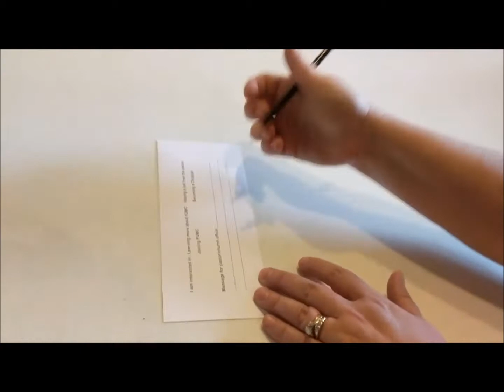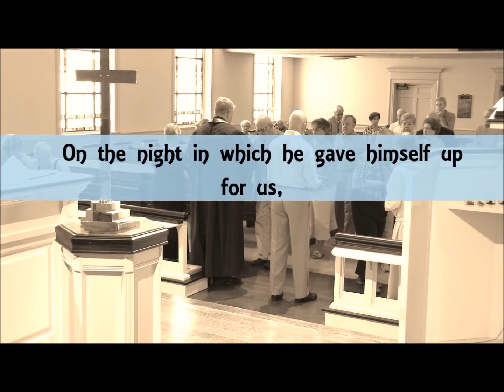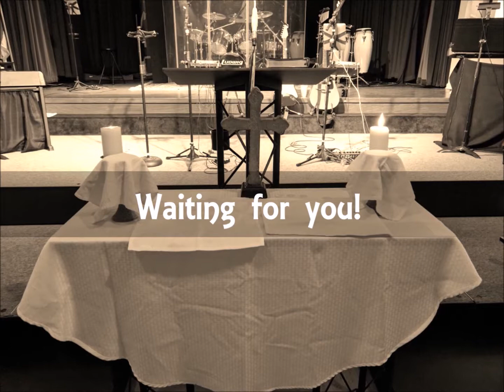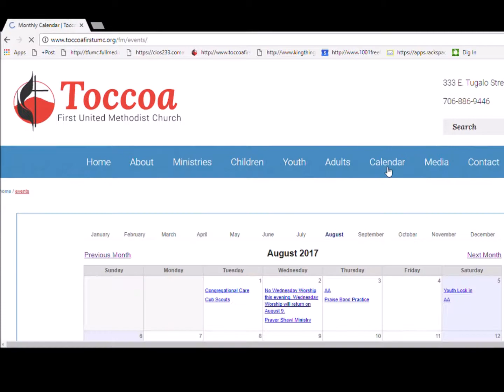September 24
Announcements for the week of September 24